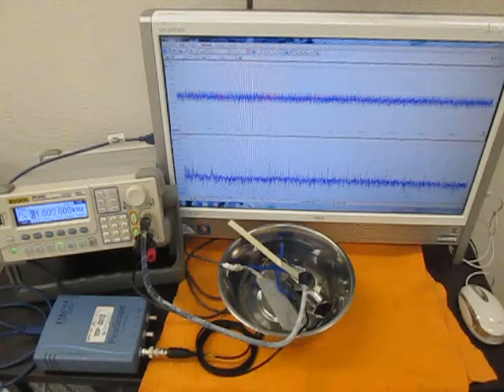オリジナル超音波実験 （超音波システム研究所 ultrasonic-labo）